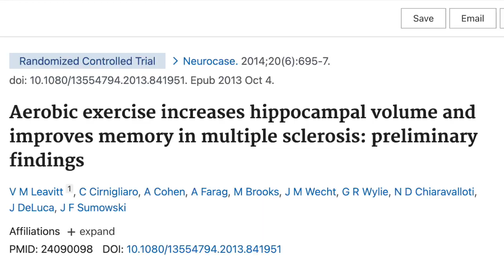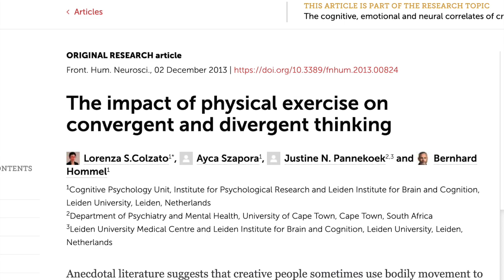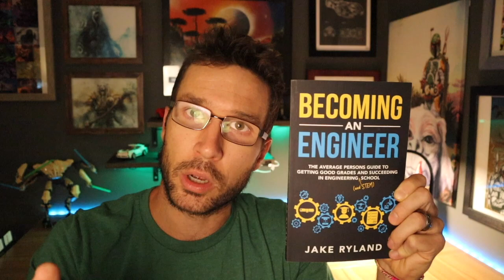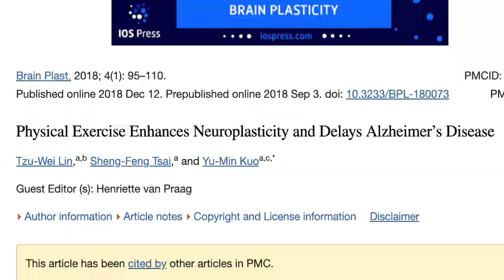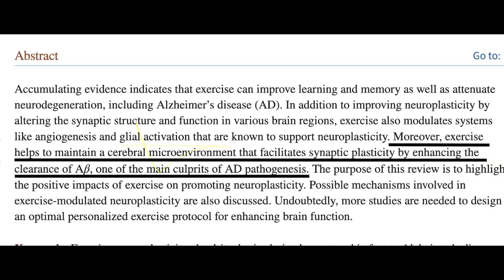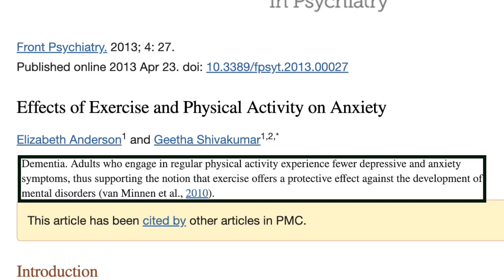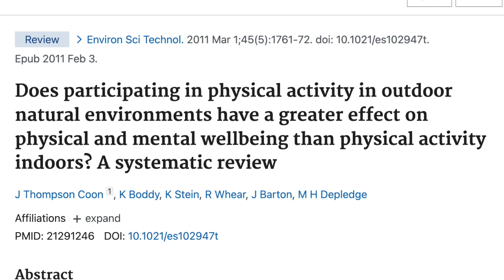Unlocking Your Brain’s Full Potential: The Power of Exercise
Can exercise help you graduate? It is well known that exercise is good for you physically, but what can it do for your brain? Can exercise improve your cognitive abilities? In this video, we explore how exercise impacts your memory, focus, creativity, comprehension, energy, and stress.

Studies referenced in the video
Exercise promotes BDNF Exercise increases hippocampal volume Exercise increases focus and attention Exercise releases neurotransmitters Exercise promotes creativity Exercise promotes Neuroplasticity Exercise and anxiety The benefits of exercise outside The influence of exercise on cognitive abilities